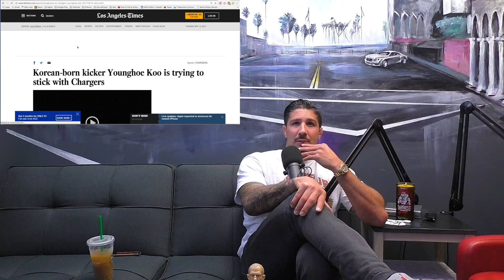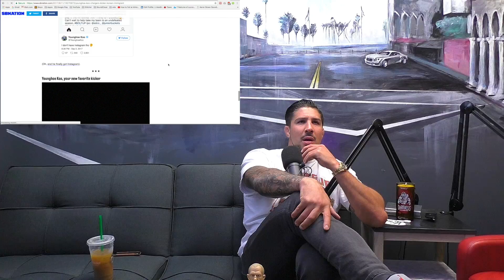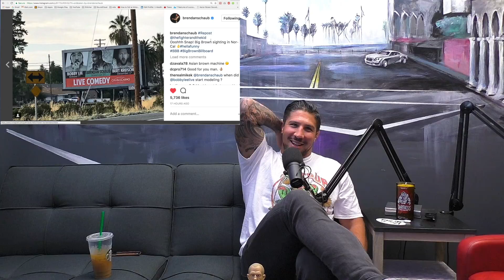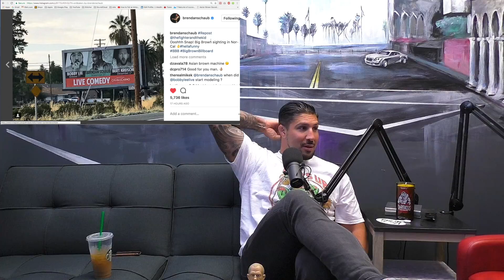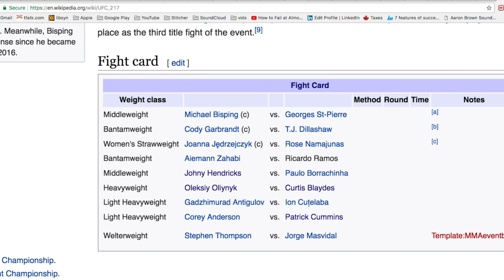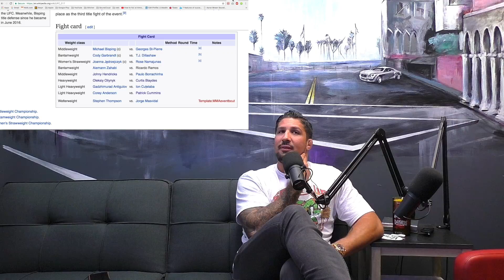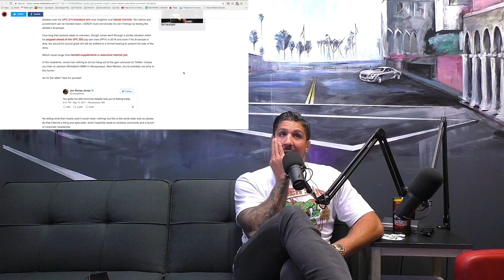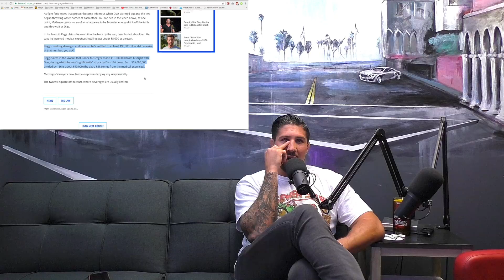Big Brown Breakdown - Episode 42: Tony Jeffries & Glenn Holmes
Brendan Schaub is back for Episode 42 of the Big Brown Breakdown. He welcomes Tony Jeffries and Glenn Holmes into the studio to talk life, boxing, and break down Canelo Alvarez vs Gennady Golovkin. Brendan also discusses the latest news in the MMA world and makes his picks for UFC Fight Night Rockhold vs Branch.

32:23 - Current Events
1:06:30 - Tony & Glenn
1:51:23 - Canelo vs GGG Prediction